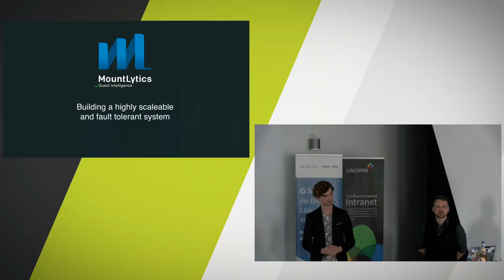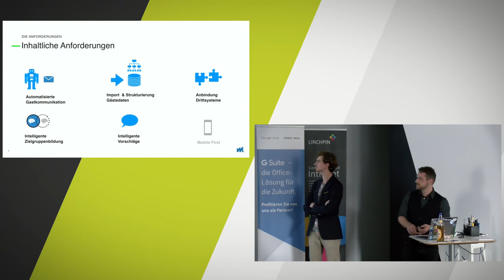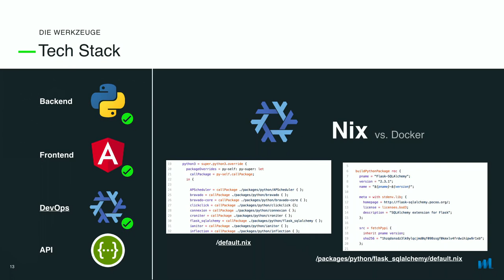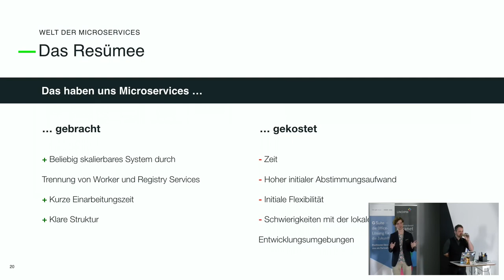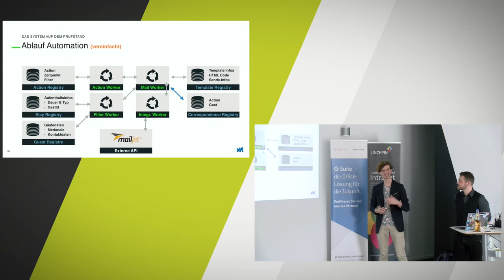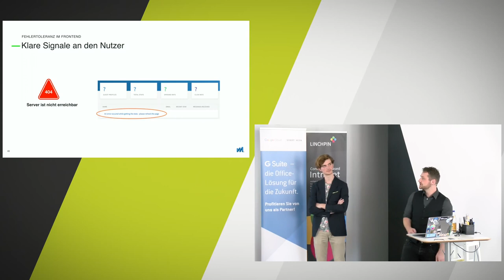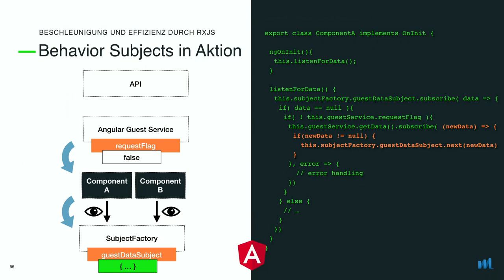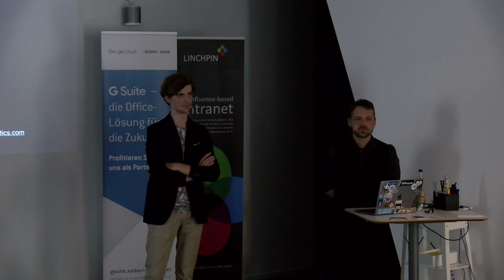Building a highly scalable and fault tolerant system - TechTalk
Thema dieses Nachmittags: "Building a highly scalable and fault tolerant system", ein Vortrag von Torsten Loth und Douglas Reiser von Mountlytics.  MountLytics entwickelt ein CRM inkl. Marketingautomationen und BI Tools explizit für Hoteliers.  Abhängigkeiten zu Legacy Systemen, fehlerhafte Datensätze, wechselnde Kundenanforderungen, die neue DSGVO und hohe Peak-Auslastung des Systems sind nur einige der Hindernisse, die es zu überwinden galt. Somit musste das System bereits von Tag 1 stark skalierbare, adaptierter und fehlertolerant sein.  In diesem Talk wollen wir in unseren Tech Stack einführen und unsere Learnings teilen, die zum Teil viel Trial-and-Error erfordert haben. Von DevOps bis Full Stack Entwicklung ist für alle Themenbereiche etwas dabei. Im Detail wollen wir über die Vorzüge des API First Ansatzes sprechen, welche Erfahrungen wir mit unserer NixOs basierten Micro Service Architektur gemacht haben und wieso wir uns ausgerechnet für Angular als Frontend Framework entschieden haben.  Torsten ist als Frontend Entwickler bei MountLytics und ist parallel als Freelance Mobile App Entwickler tätig. Douglas begann bei MountLytics als Technical Product Owner und wechselte später in eine Entwickler Rolle.

Torsten Loth und Douglas Reiser von Mountlytics